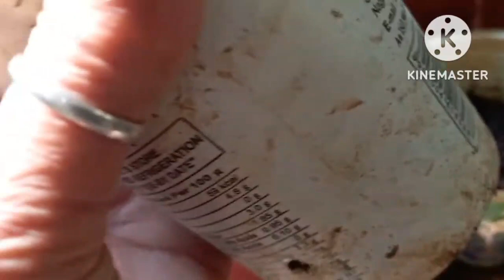टर्टल वाइन/खिले कितने सारे फूल/Turtle vine flower/Titbits of life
In this video you can see turtle vine flowers,
  Titbits of life

Your Questions

Turtle vine
white flower
Care & fertilizer
Fragrant Flower
turtle vine plant
turtle vine flower
turtle vine plant care
how to grow turtle vine plant
Titbits of life